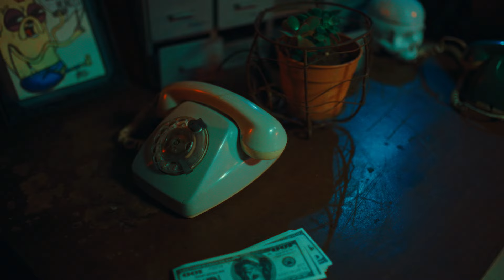Lxs Gemelxs - Negocio (Anfiteatro - Live Music Sessions de Suena Eh!)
Lxs Gemelxs - Negocio (Suena Eh! Live Music Sessions)

Letra:

En el estudio pagando las cuentas
La vida no es facil tu que te crees
No me sirve lo que estas hablando
Si la vida esta cara te rompe el face

Comemos grabamos dormimos en el piso
Y así lo logramos to' lo q tu ves
Lo que tu ves , lo que tu ves

Siempre tragos acidos
Adentro del negocio
Muchos tratos sucios
Con un par de socios

Subimos escalones
En la mesa mucho coso wah
Jelly nos tiro un llamado
Porque vinieron a cotizar la voz

Siempre estuvo todo el potencial
Años buscando como sonar
Haciendo q el sueño sea verdad
Se invierte se pierde se invierte más

Nunca tuvimos na de na
Pero lo vamos duplicar
La meta siempre fue nunca parar
amor a los nuestros
seguimos acá

Nacimos con ambición
Tenemos el don
Y eso tiene un precio

Sabes que siempre hubo hambre
Nos pusimos serios
Ya esto no es un juego

Nacimos con ambición
Tenemos el don

Llegamos a un nivel diferente
tu no lo entiendes

Vivimos solo para esto
raperos completos

Nuestra voz esta sonando
siempre locos pero con un plan

Ta' caliente el estudio parece un volcán
Más costosos cada dia que venimos a grabar

Mami mari con honey shows , moni pa' lxsgemelxs
Construyendo con las manos en el estudio
El futuro que queremos

Nuestra vida sin freno
Saliva de queroseno
Pero relajado quemando veneno
Te lo hacemos mas simple
Estamos como queremos
Probando sonidos
Jelly sigue revolviendo

Nacimos con ambición
Tenemos el don

Nos pusimos serios
Ya esto no esnun juego

Nacimos con ambición
Tenemos el don

Créditos:

Dirección: Bautista Vidal (@bautista.vidal).
DF: Martín Montes de Oca (@modeo).
Jefe Producción: Toribio Montes de Oca (@toribiomontesdeoca).
Asistente de producción: Joaquín Iraola (@cocoiraola).
Dir de arte : Lulo Blanco (@luloblanco) y Luca Maker (@luca.maker).
Asistente de arte: (@franky.shit).
Make up: Natalia Rossi (@_makeupwitch).
Cámara: Toribio Montes de Oca (@toribiomontesdeoca), Martín Montes de Oca (@modeo) y Bautista Vidal (@bautista.vidal).
Edición y color: Martín Montes de Oca (@modeo).